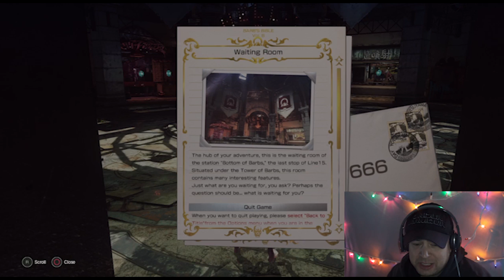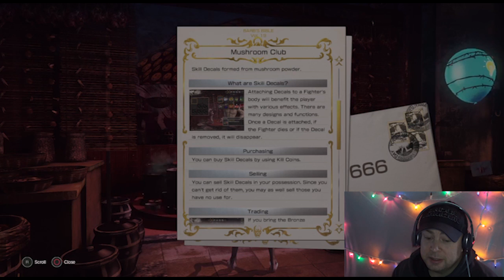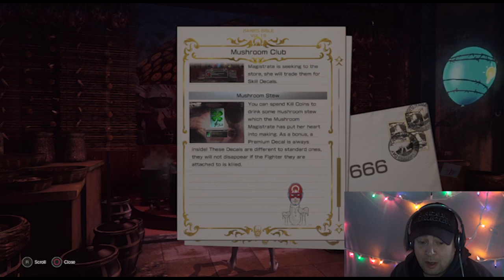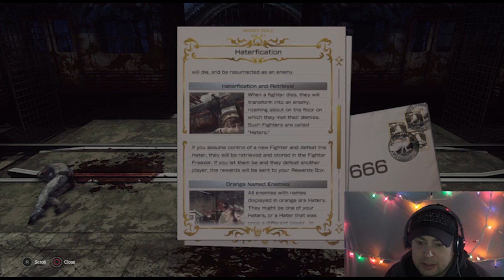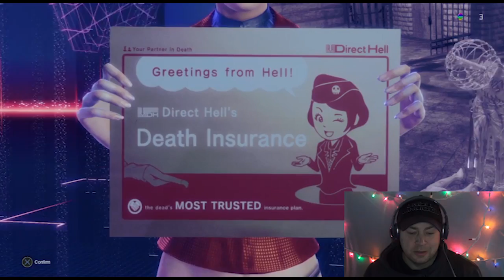SO MUCH ASS CRACK LOLS (LET IT DIE). PT.2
Hello everyone Welcome to LET IT DIE. ps4 game. Trying to make it to the top of this tower in this walk-through lets play game. The game has great music and cool Uncle Death character that loves his skate board.